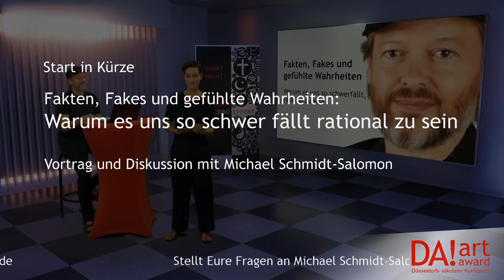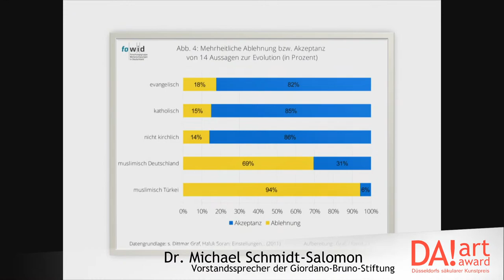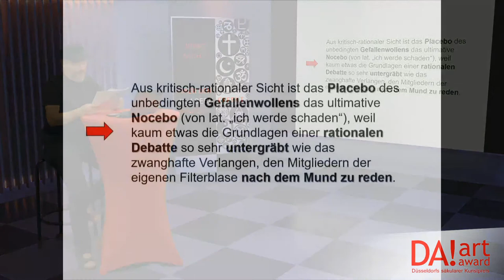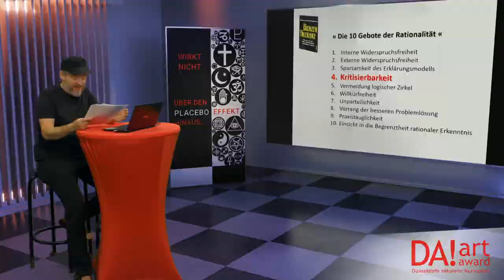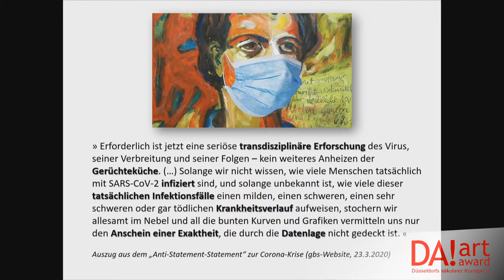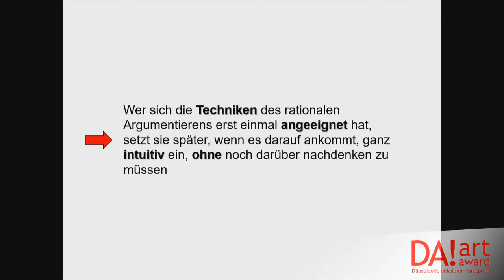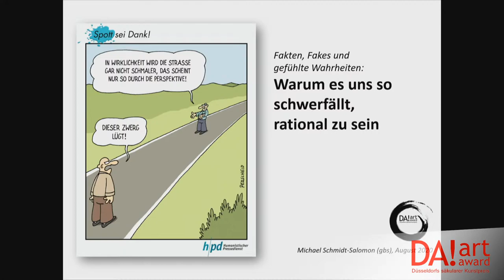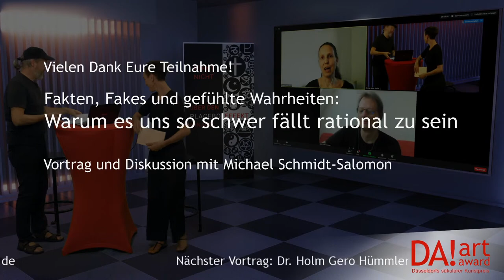#2 Fakten, Fakes und gefühlte Wahrheiten: Warum es uns so schwerfällt, rational zu sein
KUNST UND AUFKLÄRUNG #2 | Fakten, Fakes und gefühlte Wahrheiten: Warum es uns so schwerfällt, rational zu sein | Vortrag und Diskussion mit Dr. Michael Schmidt-Salomon

Wir alle leben in unseren Filterblasen und designen die Wirklichkeit nach unseren Erwartungen, so borniert sie auch immer sein mögen. Michael Schmidt-Salomon untersucht in seinem Vortrag die Gründe dafür, warum es uns so schwerfällt, rational zu sein, warum wir uns nur so ungern eines Besseren belehren lassen, und wie wir es vielleicht doch schaffen können, unsere Fehleinschätzungen und gefühlten Wahrheiten zu überwinden.

Michael Schmidt-Salomon ist Philosoph und Schriftsteller, Mitbegründer und Vorstandssprecher der Giordano-Bruno-Stiftung. Zu seinen Veröffentlichungen zählen u.a. die Streitschrift „Keine Macht den Doofen!“, die philosophischen Werke „Jenseits von Gut und Böse – Warum wir ohne Moral die besseren Menschen sind“, und das „Manifest des evolutionären Humanismus – Plädoyer für eine zeitgemäße Leitkultur“.

Im Anschluss an den Vortrag kann online live diskutiert werden. Fragen stellendes Publikum ist im Zoom-Chat herzlich willkommen! Wer in den Zoom-Chat kommt, sollte bitte sein eigenes Videobild  aktivieren, da unser Gast sein Publikum auch gerne sehen möchte. Die zoom-ID ist: 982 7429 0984

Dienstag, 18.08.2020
18:30 Uhr online und live

Moderation: Eva Witten
Co-Moderation: Chris Voecks, Andrea Ballhause
Kamera: Olaf Wildenhaus
Virtuelles Set: Dirk Konopatzki
Produktionsleitung, Regie und Schnitt: Ricarda Hinz
Vielen Dank an: vr3 virtual studio GmbH

Nicht-kommerzielles Bildungsvideo. Verkauf und Vermietung nicht gestattet.
Die Rechte an Bild und Ton liegen bei den jeweiligen Urhebern.